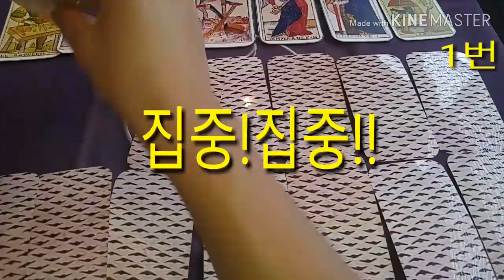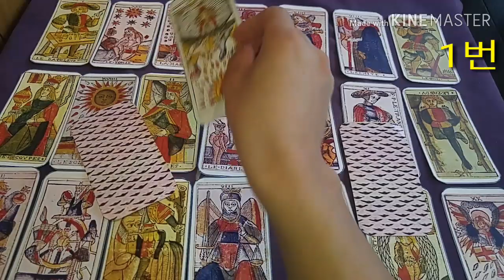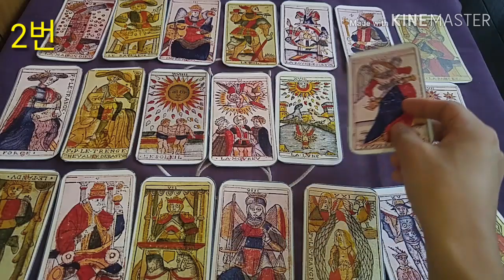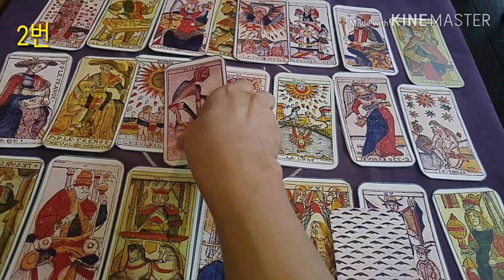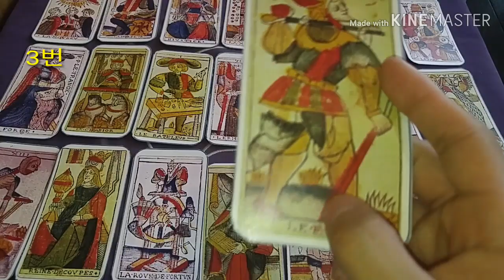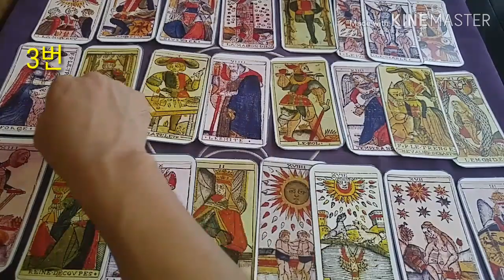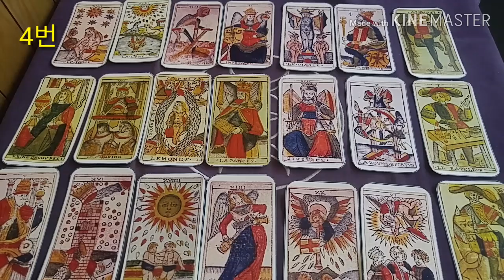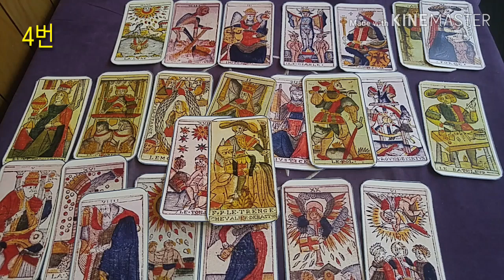[복타tv] ★SNS 염탐꾼 전남친 혹은 그 사람. 속마음/재회/연락 가능성 등 타로로 알아보자 👍👍👍 조사하면 다 나와!! ♥타로(占)보고 가세요~ 오늘도 속시원히 해결!!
(1)번 선택 00:51
(2)번 선택 08:41
(3)번 선택 17:29
(4)번 선택 24:35

★SNS 염탐꾼 전남친 혹은 그 사람. 속마음/재회/연락 가능성 등 타로로 알아보자 👍👍

다양한 재회/연애/취업 등 제너럴 리딩은 복타tv에서!
검색창에 복타tv 검색.💖

               구독 🙏🏻

  -복타 올림